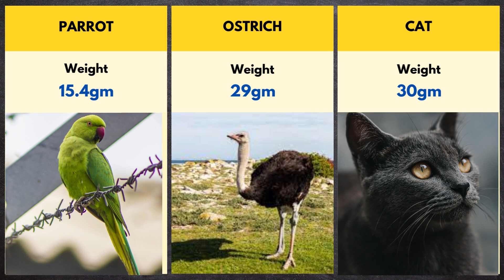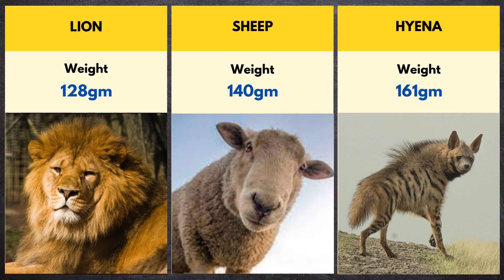Biggest Brain in the World - Size Comparison | Comparison of Brain Size in the World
Note:-This video is based on various relevant research and discussion. All shown Data, Numbers, Facts, and Images might not be up to date, valid, or in any specific order.

Topics:

biggest brain in the world

biggest brain in the world meme

biggest brain in the world mythpat

biggest brain in the world human

who has the biggest brain in the world

biggest brain animal in the world

biggest brain in the world size comparison

big brain academy world record

biggest and heaviest brain in the world

biggest brain in the world is back

the biggest brain in the world

biggest human brain in the world

highest brain iq in the world

mythpat biggest brain in the world

big brain run world record

highest brain used in the world